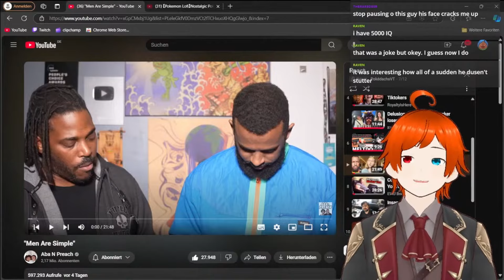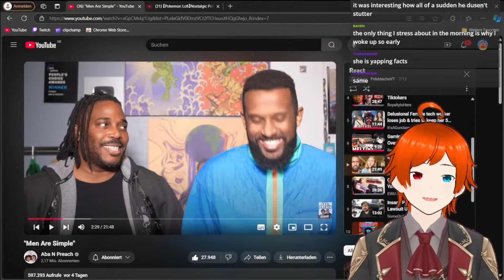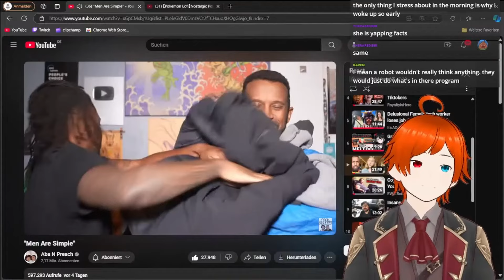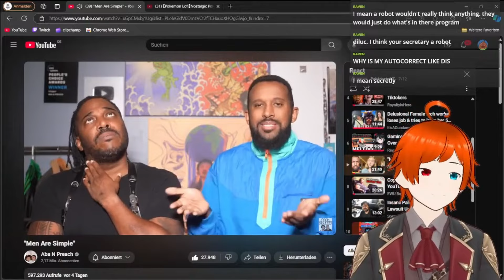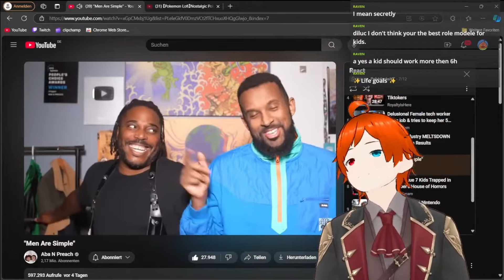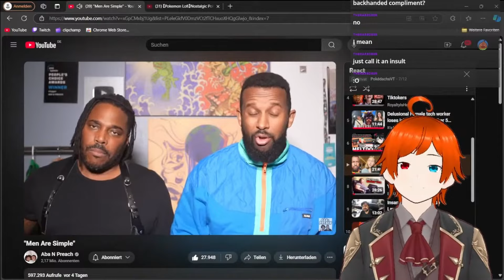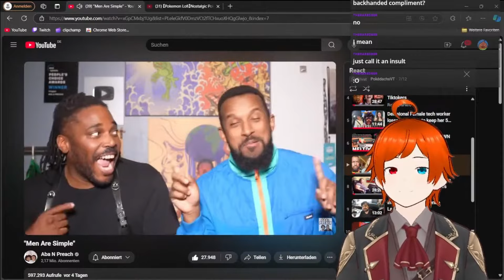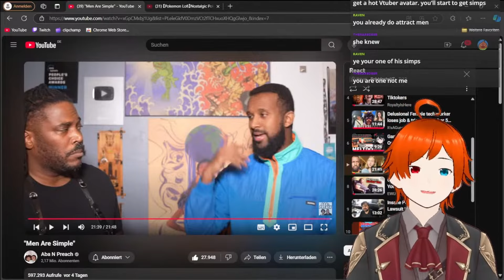Truly Simple Creatures! | Reacting to "Men Are Simple"